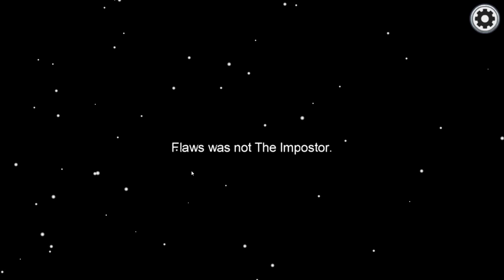Among us Proximity chat - Everyone is SUS except me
You can't trust anyone but yourself.